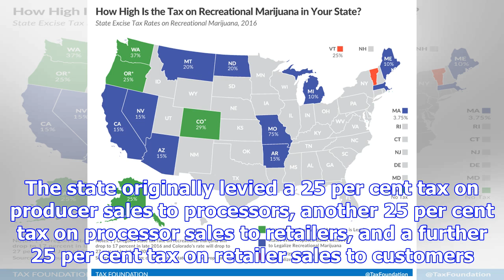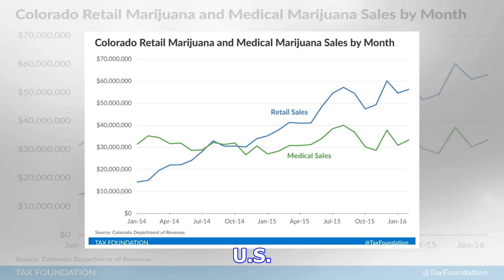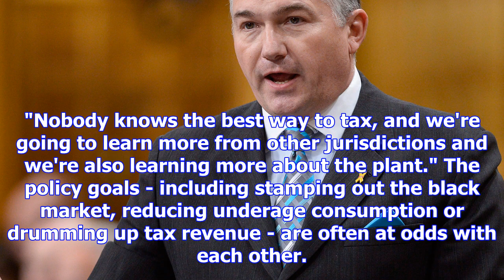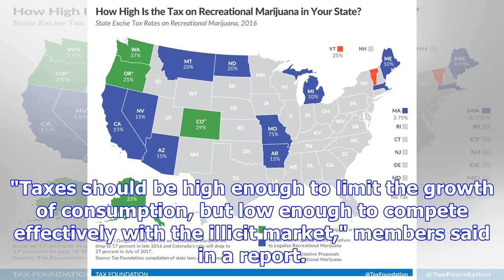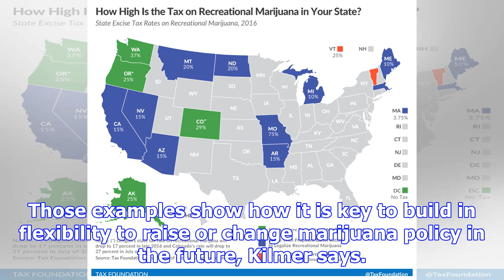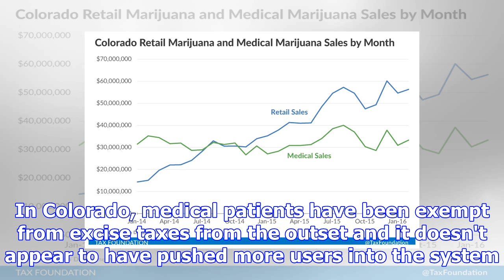Politicians struggle with pricing, taxing legal pot to stamp out black market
TORONTO - For the owner of Uncle Ike's, one of the biggest marijuana shops in Seattle, the teenagers...